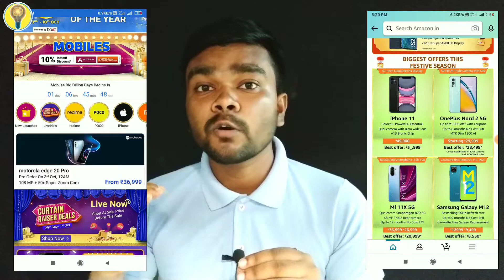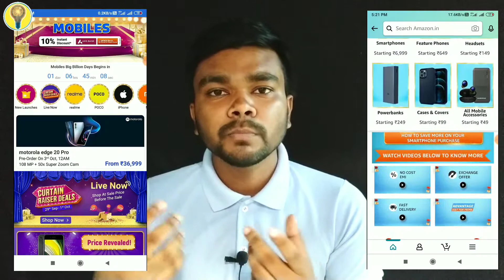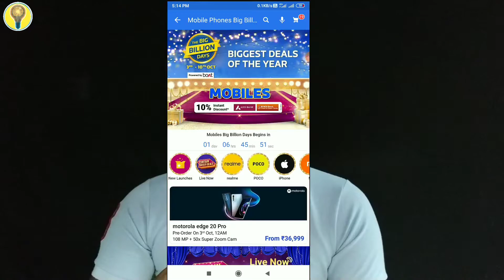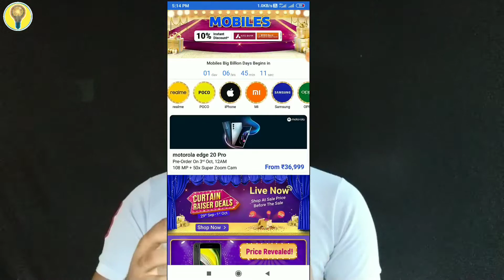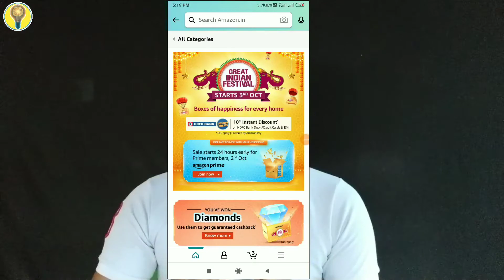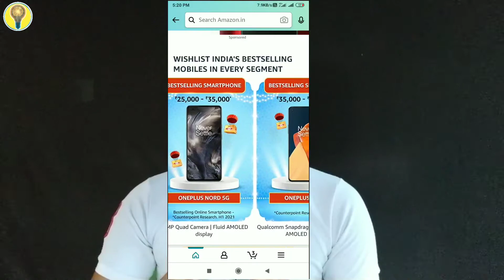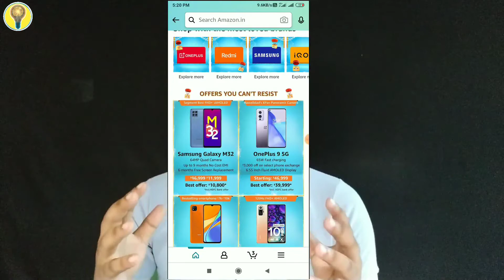Top 20+ Smartphones Under 20000 || Amazon Great Indian Sale & Flipkart Big Billion Sale 2021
Best 20+ Smartphones Under 20000 || Amazon Great Indian Sale & Flipkart Big Billion Sale 2021 - iPhone 12 & Others Mobile Phones.

Big Offers - Amazon Great Indian Festival Sale 2021 & Flipkart Big Billion Day Sale 2021 (Flipkart).
Hello Friends in this video I am going to show you - Amazon Great Indian Festival Sale 2021 and Flipkart Big Billion Day Sale 2021. sale start 3rd October to 10th October. you can purchase any product like - Mobile Phone Laptop Power Bank Earphone Headphone and many other products are big discount. so watch full video and know about Amazon Great Indian Festival Sale 2021 & Flipkart Big Billion Day Sale 2021 Details...

00:00 | Intro with Amazon & Flipkart Sale 2021
01:13 | Amazon Great Indian Festival Sale 2021
01:45 | Amazon Product Offers
02:23 | Amazon Product Discount
03:05 | Flipkart Big Billion Day Sale 2021
03:54 | Flipkart Big Billion Day Mobile Offers
04:34 | Flipkart Big Billion Day Laptop Offers
05:04 | Flipkart Big Billion Day Products Offers
05:48 | Amazon & Flipkart Sale 2021
06:45 | Amazon Great Indian Festival Mobile Offers
07:34 | Amazon Sale 2021
08:37 | Flipkart Sale 2021